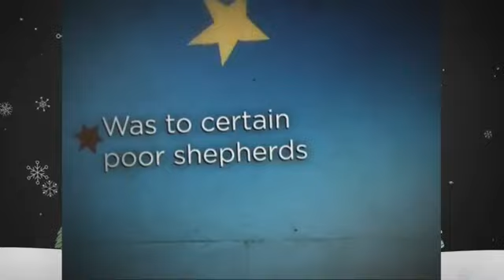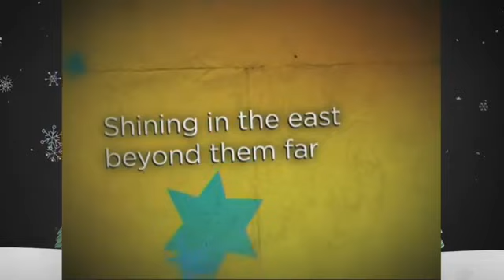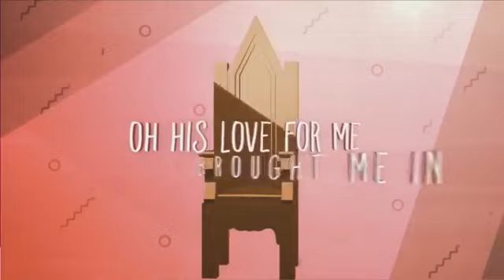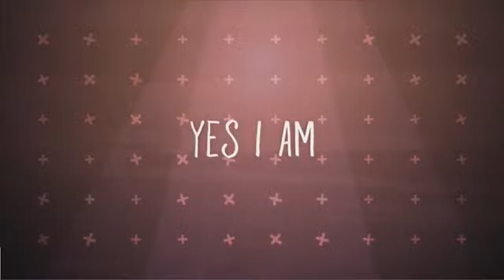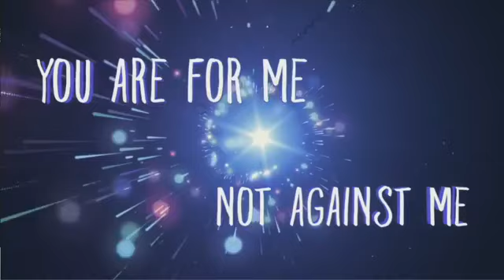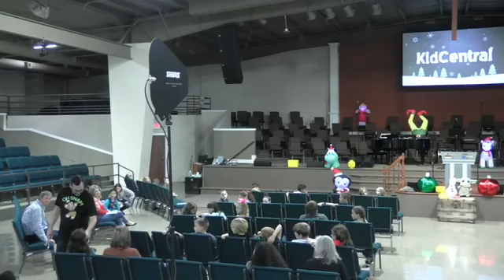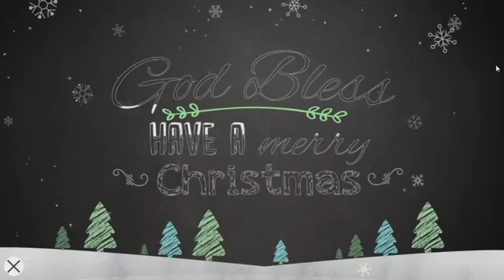KidCentral Live Sunday, November 22, 2020